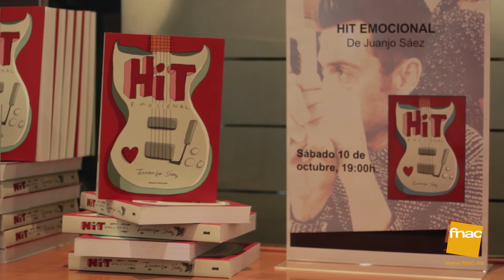Presentación de "Hit emocional" de Juanjo Sáez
El autor Juanjo Sáez presentó en Callao el pasado 10 de octubre la novel gráfica "Hit emocional" en la tienda de Callao.